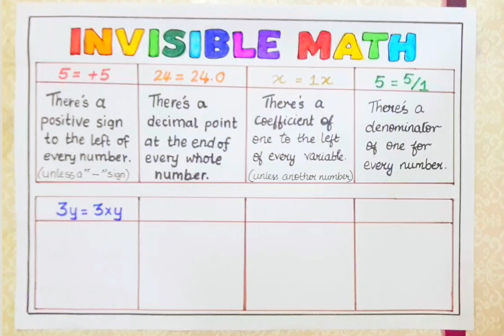maths art integrated activity🧮maths tlm🧮maths classroom poster🌟holiday home work chart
Hi crystal viewers.
This video is about how to make an easy chart on invisible math facts.

Hope you will like it and surely give it a try.

Maths tricks
Maths project
Maths portfolio
Maths chart
Maths
Maths facts